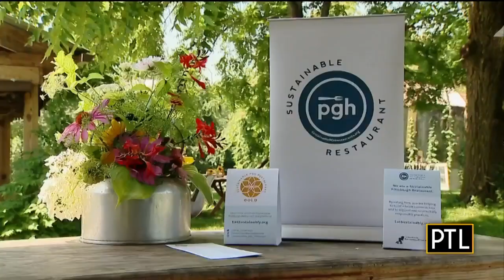Sustainable Pittsburgh Restaurant Contest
A social media contest called Graze will provide the winner with an eight course meal prepared by Pittsburgh chefs.